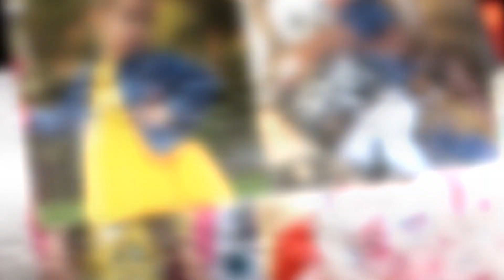Like Nastya VS Eva Bravo Play Amazing Transformation 🎁 From Baby To Now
* Like Nastya’s real name is Anastasia Radzinskaya. Moreover, she is also known as Nastya and Stacy.  She was born on January 27, 2014. As of the present, she is 7 years old. Likewise, she was born in Krasnodar Krai, Russia. Thus, she is of Russian nationality. She is born to parents Anna Radzinskaya( Mother) and Sergey Radzinskaya( Father).